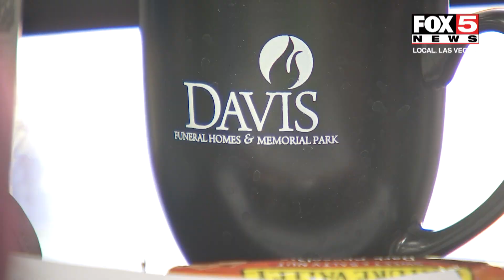Las Vegas funeral home uses therapy dogs to help employees with increase in stress amid pandemic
Davis Funeral Home in Las Vegas has brought in therapy dogs to help de-stress the employees who have been burdened with the after effects of the COVID-19 epidemic.